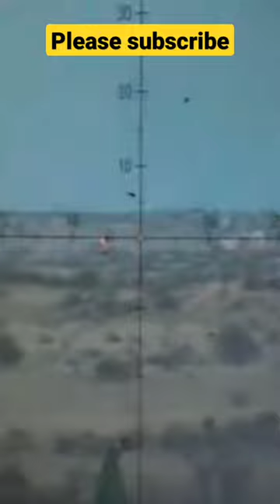K-9 Vajra T 155 mm self-propelled howitzers work